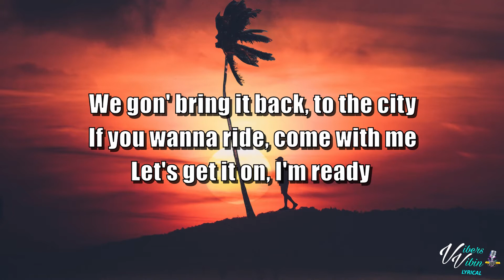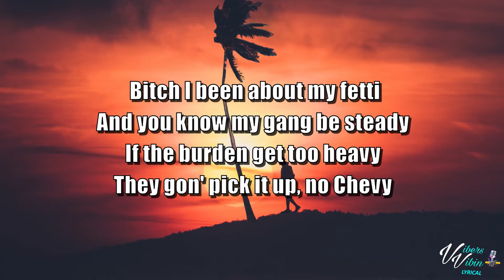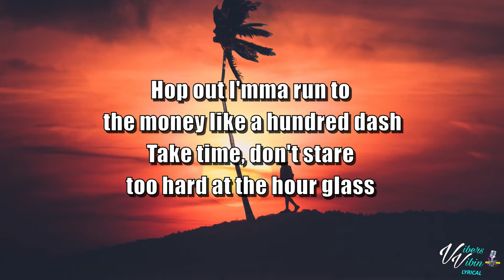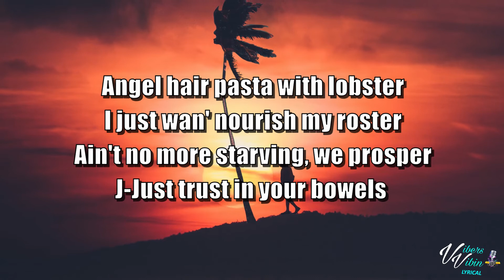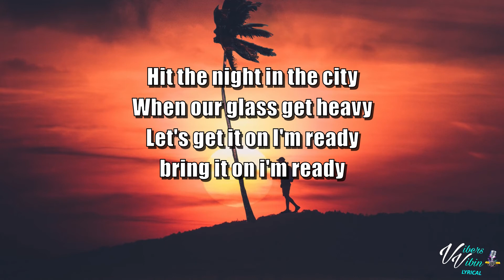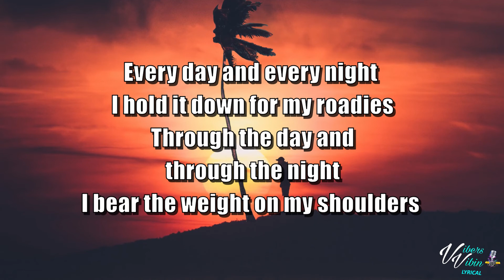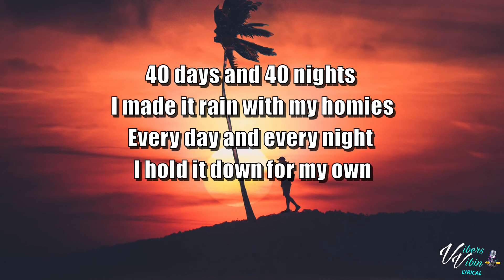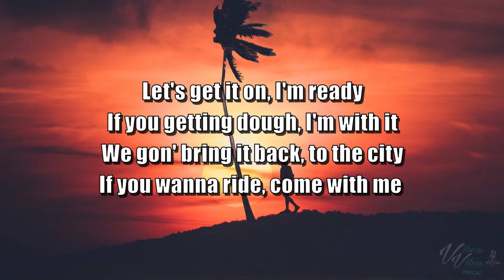Shotta Spence - Our Glass Ft. SaBang (Lyrics)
Thanks for all the new subs & Likes Vibers Crew we on the move 👊❤️

Hope your well Vibers where you watching from

Pull out your Mic's Shotta Spence is back on VibersVibin with Our Glass

Support Shotta Spence below and buy his vibes

VibersVibin crew have a great sunday stay refreshed and blessed

VibersVibin